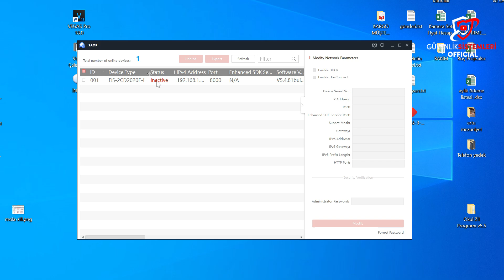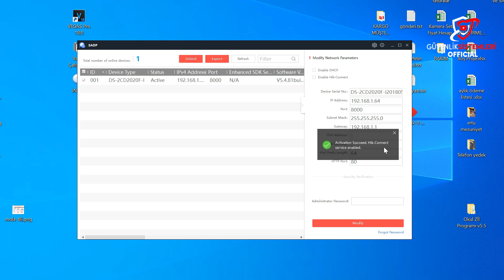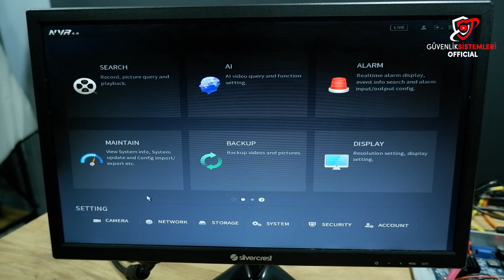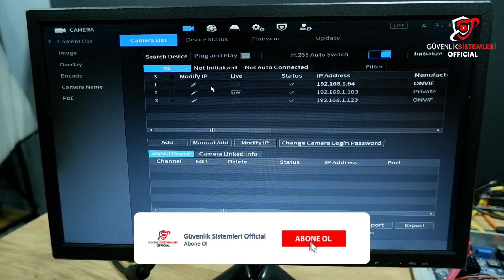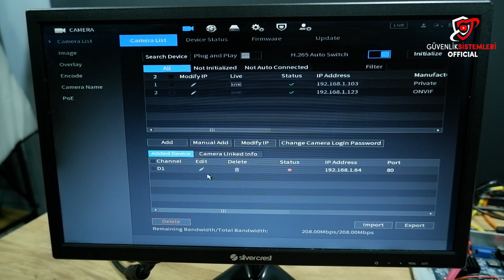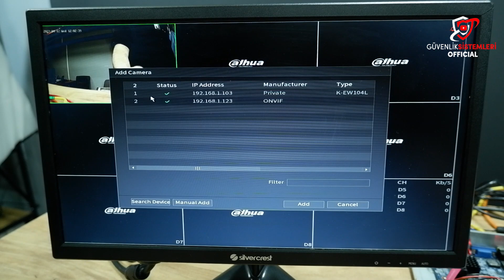Dahua Nvr Kayıt cihazına Hikvision ip kamera tanıtma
Herkese merhaba bu videomuzda sizlere Dahua NVR kayıt cihazına Hikvision ip nasıl tanıtılır detaylı olarak anlatmaya çalıştım.
Hikvision ip kamera tanıtılma işlemi yapılmadan önce mutlaka ip kamera On Vif özelliğini açlması gerekir.